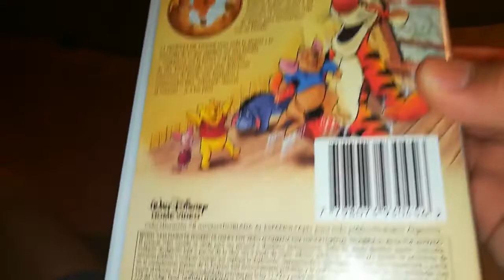Unboxing VHS La Película de Tigger 2000 (Argentina)